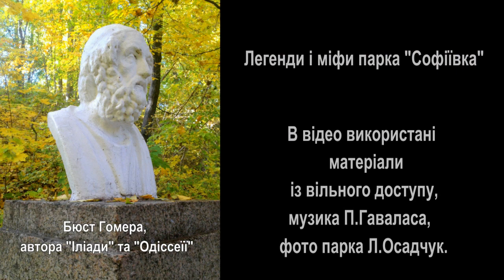Міфи Давньої Греції, Риму в парку "Софіївка"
«СофіЇвка», -  одне з найпрекрасніших творінь світового садово-паркового мистецтва кінця 18 - першої половини 19 ст.  В паркових композиціях знайшли  своє відображення міфи давньої Греції і Риму.